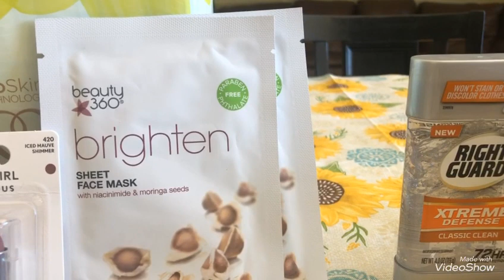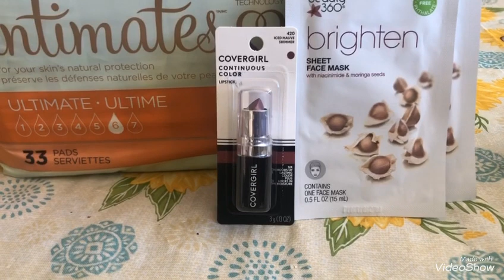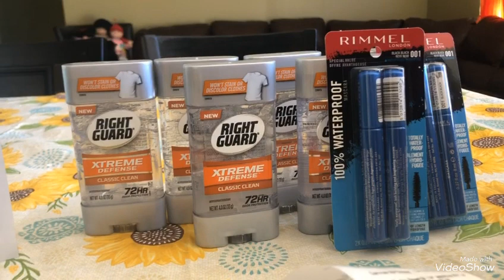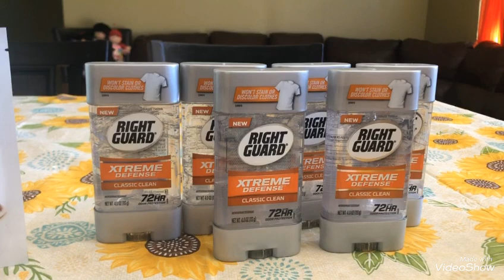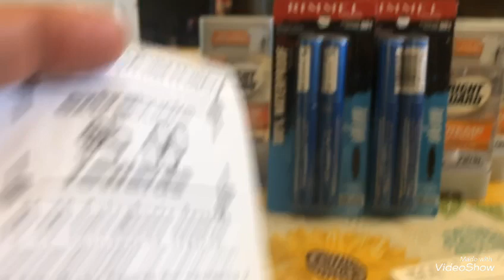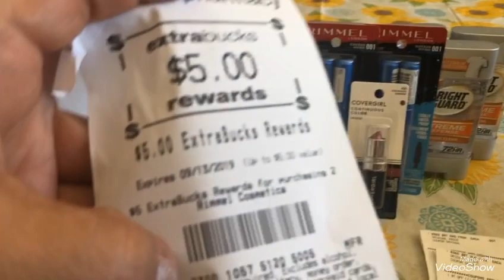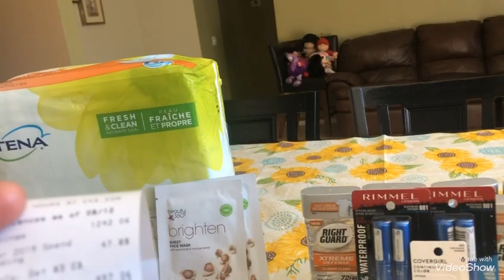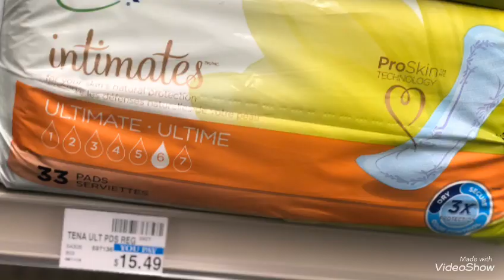VideoShow súper compra 😊🌹🦋🌞🛍8/11@8/17/19